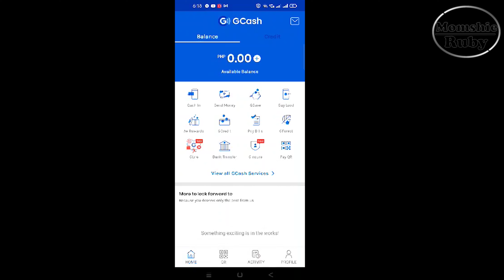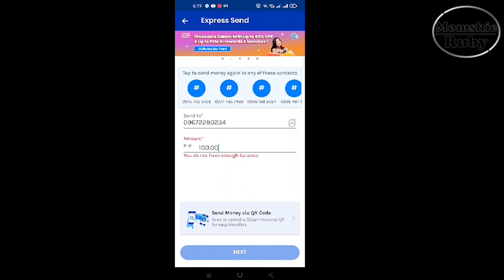PAKALASTI MANOK NA TAGALOG | LUTONG BATANGAS | CHICKEN COOK IN COCONUT MILK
For Online Collaboration Please Check Our Join Button... Thanks!

mukbang
mukbang philippines
mukbang philippines food
filipino mukbang
pinoy mukbang
big bites
mukbang pinoy
mukbangph
eating show
mukbang asmr
mukbang sounds
momshie ruby
momshie ruby mukbang
alfie eats
alfie eats mukbang
mukbang lover
satisfying
indoor cooking
mukbangph
indoor cooking mukbang
real mukbang
4K video
full HD
timecodes
chapters
timestamps
putok batok
putok batok mukbang
putok batok mukbang momshie ruby
putok batok mukbang alfie eats
1 kalderong kanin
1 kalderong kanin mukbang
1 kalderong kanin mukbang momshie ruby
asmr
no talking
no talking while eating
no talking while eatiing mukbang
no talking while eating asmr
no talking while eating asmr mukbang
mukbang ala pinoy
mukbang ala pinoy momshie ruby
i witness
i witness mukbang ala pinoy
i witness mukbang ala pinoy momshie ruby
mukbang talks
mukbang talks momshie ruby
momshie ruby talks
ruby talks